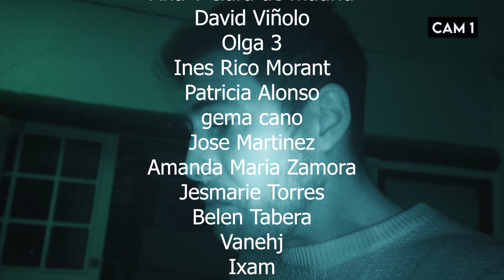❌ADVERTENCIA👉 Me ATACA UN DEMONIO‼️ Quería QUITAR MI ALMA ◾️†◽️ Investigación Paranormal 2021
Me ATACA UN DEMONIO en esta CASA TERRORÍFICA!! Quería QUITAR MI ALMA!!
En esta Investigación Paranormal he pasado MUCHO MIEDO!! ADVERTENCIA!! En este lugar hay una entidad demoniaca!!

⬇️COMPRA EQUIPAMIENTO PARANORMAL AQUÍ⬇️